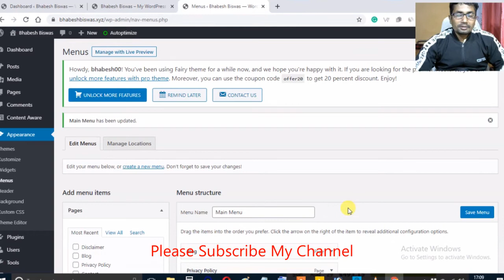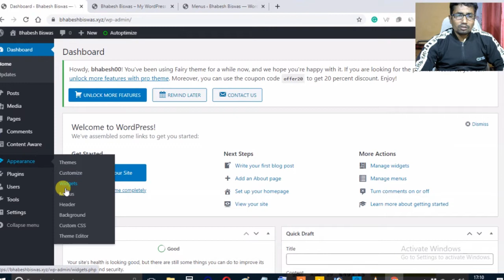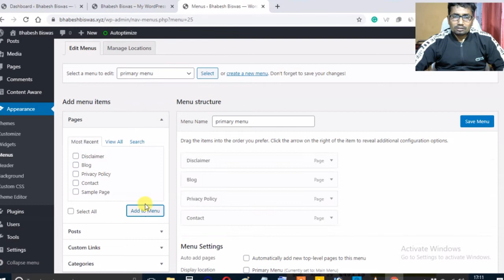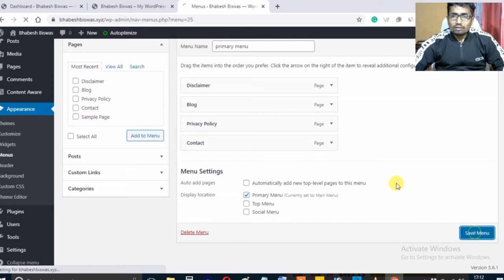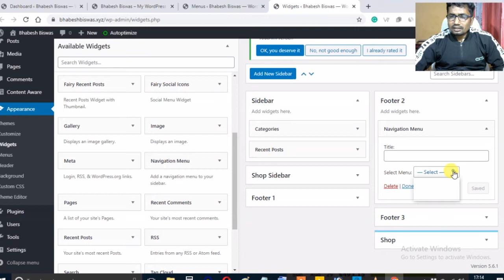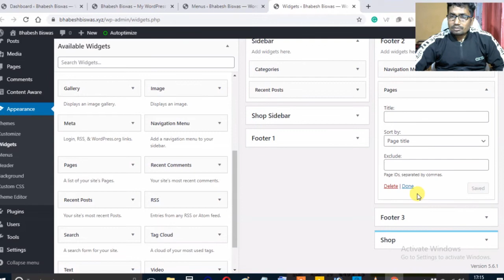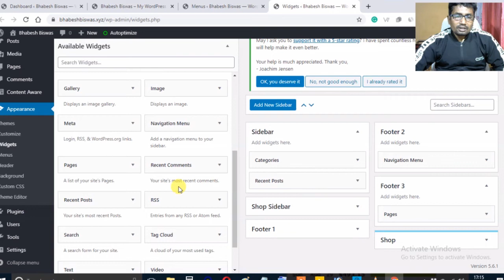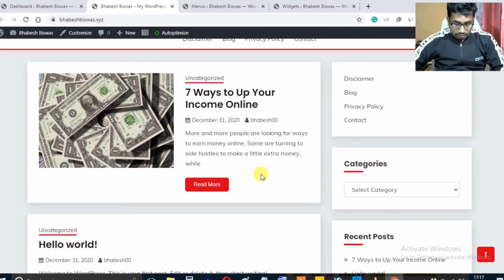How to setup Menu in WordPress In Hindi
***Video Description
In this video, I have completed a tutorial on how to set up a menu in WordPress.

Health Advice